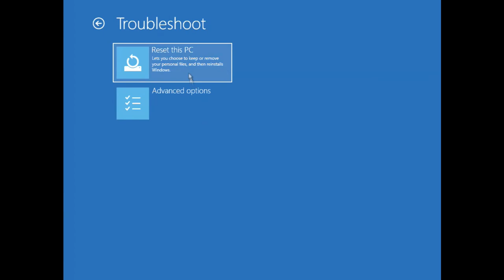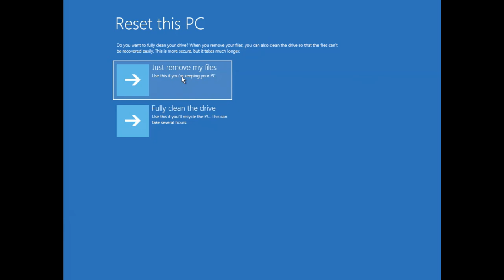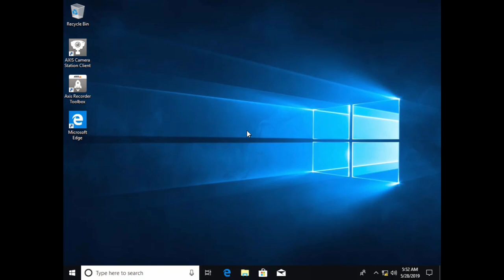Configuration tip: How to reset the server of the AXIS S22 series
This video shows you how to reset your server of the Axis S22 series.